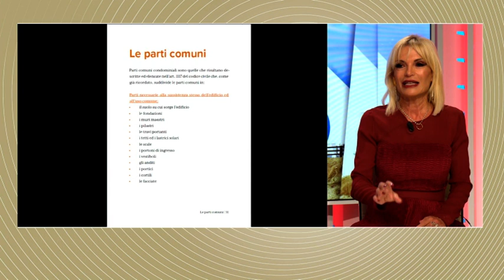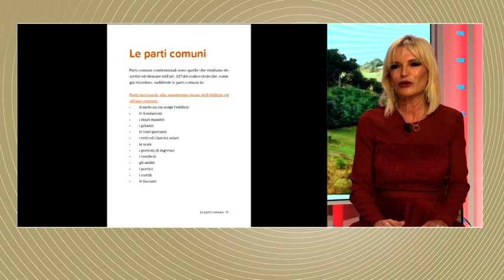Notaio Giorgia Manzini - Buongiorno Reggio 12.10.2023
Vivere in condominio: istruzioni per l'uso nella Guida del Notariato 2023 (parte 2)